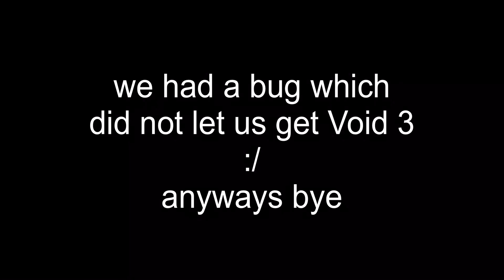All Enchantments Explained (almost) | Roblox Bedwars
roblox bedwars funny moments,
roblox bedwars script,
roblox bedwars commands,